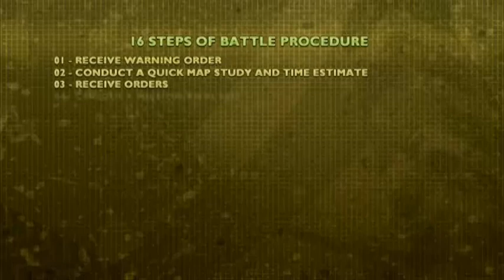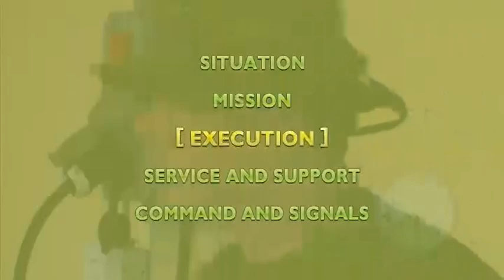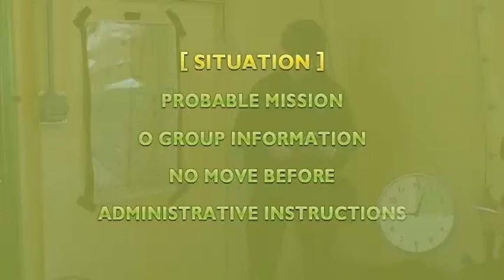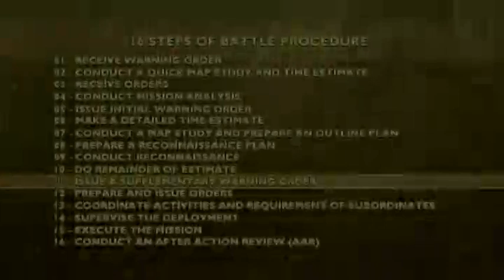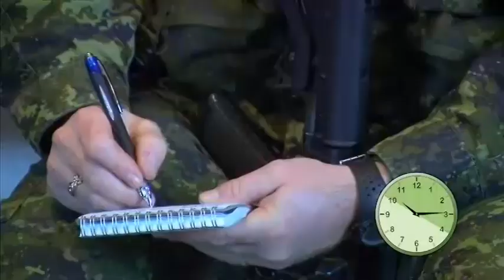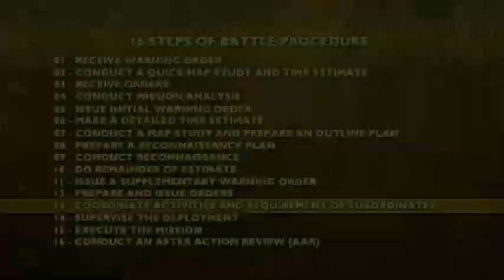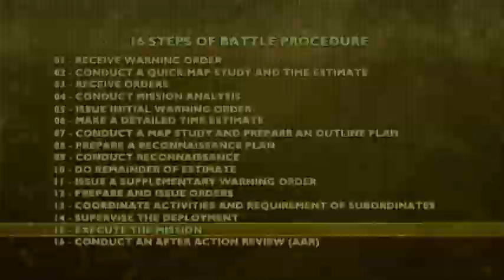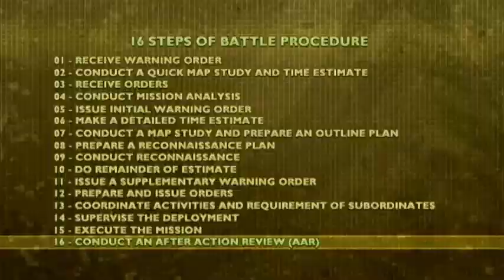Canadian Forces - 16 Steps of Battle Procedure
Produced by the Canadian Forces Leadership & Recruit School for the Department of National Defence, 2011